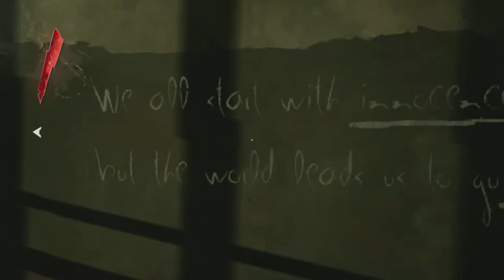★ Dishonored: Definitive Edition | E02 | Coldridge Prison | Let's Play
They throw us in jail for murder we did not commit In Dishonored Never play games at night.

Missions:
Dishonored

General mission info:
Dishonored is the first mission of the game of the same name.

Mission Briefing:
Six months have passed since you were accused by the Royal Spymaster of murdering the Empress and conspiring to abduct her daughter Emily, the royal heir. Now, locked away in Coldridge Prison, the time of your execution draws near.

Playthrough info:
Thus a playthrough on very hard difficulty. Will be played on High Chaos, everyone must die edition without getting spotted. Will also try to tell all hidden stories and secrets. Played by Sunesha a experienced stealth gamer. Have finished the older game 3 times. But will enjoy the hell out this version.

Platform: Xbox One
Difficulty: Very hard
Chaos Level: Not decided
Information:
Dishonored is a first-person stealth action video game developed by Arkane Studios and published by Bethesda Softworks. It was released from October 9 to October 12, 2012 for Microsoft Windows, PlayStation 3, Xbox 360.

A remastered version of the game title Dishonored: Definitive Edition will be coming to Xbox One and PlayStation 4 August 25, 2015. It includes Dishonored and all of its additional content - Dunwall City Trials, The Knife of Dunwall, The Brigmore Witches and Void Walker's Arsenal – on the new console systems for the first time, complete with enhanced graphics that take full advantage of the powerful hardware of this generation
Story:
Set in the plague-ravaged city of Dunwall, Dishonored follows the story of Corvo Attano, the last bodyguard to Empress Jessamine Kaldwin. Framed for her murder and the abduction of her daughter, Emily, Corvo is falsely imprisoned by the Empress' Royal Spymaster and usurper, Hiram Burrows.

Six months later, on the eve of his execution, Corvo escapes confinement with the help of a shadowy group of loyalists who seek to eliminate those involved in the assassination of the Empress and restore Emily to the throne. He is further assisted by an enigmatic god called The Outsider, who grants him Supernatural Abilities for reasons equally mysterious.

Corvo takes on the role of fearful and infamous assassin as he pursues members of the coup one by one--but whether he is out for justice or revenge is another question. Dishonored features multiple endings, which are dependent on Corvo's actions and player choice throughout the course of the game.